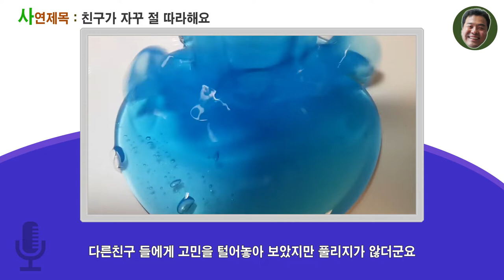21회(사연라디오)친구가 자꾸 절 따라해요./액괴라디오/액괴 영상 출처는 빠다구얌마백다련님 [아빠의선물]